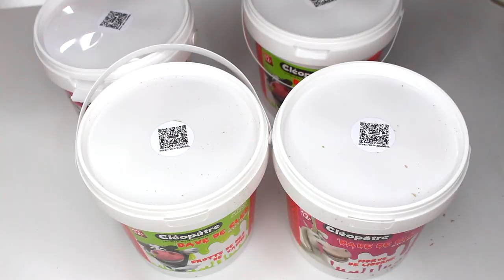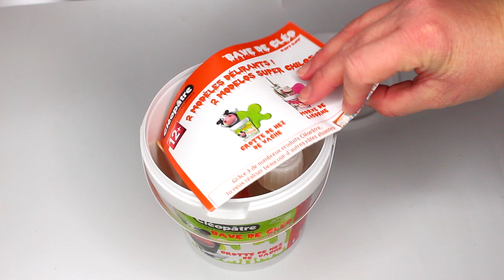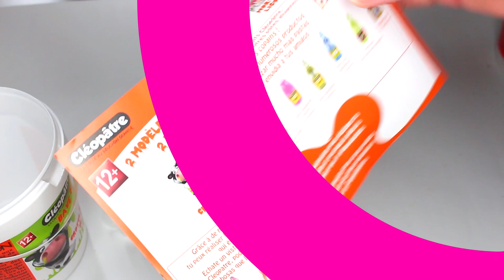BAVE DE CLEO SLIME ! 2 INGREDIENTS SLIME ! + CONCOURS⎮Reva ytb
BAVE DE CLEO SLIME ! 2 INGREDIENTS SLIME ! KIT SLIME CLEOPATRE

Hello,
Pour participer au concours :

Le slime vert il faut être :
Abonné à ma chaine youtube
Liker la vidéo
Poster un commentaire disant que vous participez

Le slime rose :
Etre abonné à mon instagram
Poster un commentaire sous la photo du slime rose disant que vous participez
Mentionner la personne de votre choix

Si le kit slime NOEL vous intéresse vous pouvez vous le procurer sur le

Mes musiques viennent de la chaine : musique libre

⎮Reva ytb